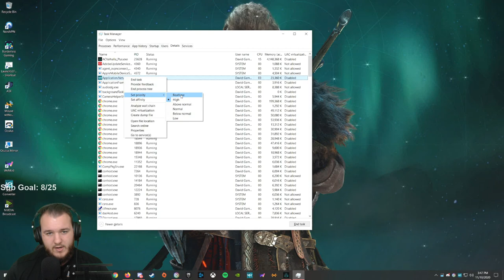Assassin's Creed Valhalla - Let's Play - Part 1